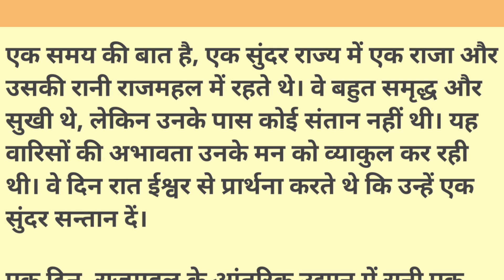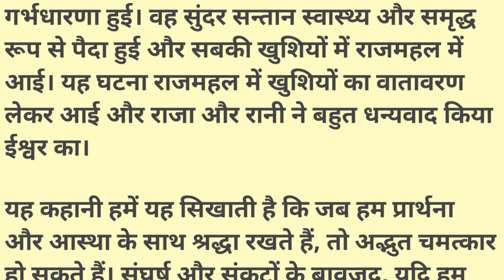प्रार्थना और आस्था के साथ श्रद्धा praarthana aur aastha ke saath shraddha HINDI STORY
प्रार्थना और आस्था के साथ श्रद्धा praarthana aur aastha ke saath shraddha motivational video HINDI STORY HINDI KAHANi

हमारे चैनल पर हर वीडियो आपको एक नई कहानी के मंच पर ले जाता है, जहां आप पाठकों के साथ एक गहरा संवाद बना सकते हैं। हम कहानियों को विभिन्न थीम्स पर आधारित करते हैं जैसे प्रेम, मित्रता, परिवार, साहसिकता, विजय, या मानवीयता।
"कहानी संग्रह" चैनल विशेष दर्शकों के लिए है, जो खोज, प्रेरणा और मनोहारी कहानियों की खोज में रुचि रखते हैं। हमारा लक्ष्य है दर्शकों को नई जगहों पर ले जाना, उनकी भावनाओं को स्पर्श करना और संवेदनशीलता को जागृत करना।

prathana nathan
Prathana Prathana
prarthana tv
prathana mancha
Prarthana Indrajith
prathana nathan interview
prarthana song
Prarthana Behere
prathana nathan whatsapp status
prayer patra in hindi
प्रार्थना |
प्रार्थना मराठी
प्रार्थना स्कूल की
प्रार्थना गीत
प्रार्थना सुबह सवेरे लेकर तेरा नाम प्रभु
प्रार्थना है यही मेरी हनुमान जी
प्रार्थना पत्र
प्रार्थना इतनी शक्ति हमें देना दाता
प्रार्थना होती सात जन्माची
प्रार्थना पत्र हिंदी में
प्रार्थना दिल की बेकार नहीं होगी